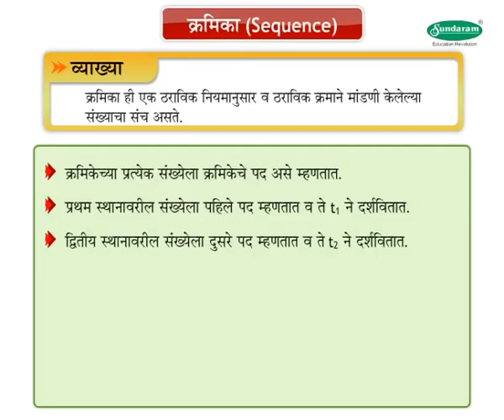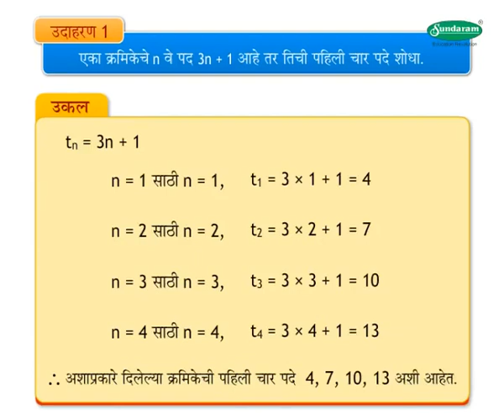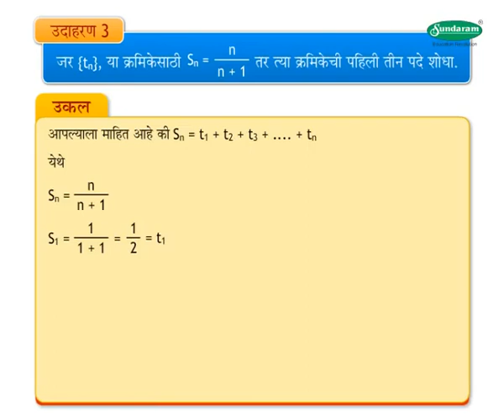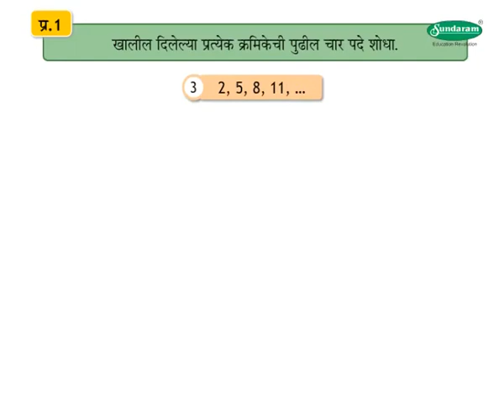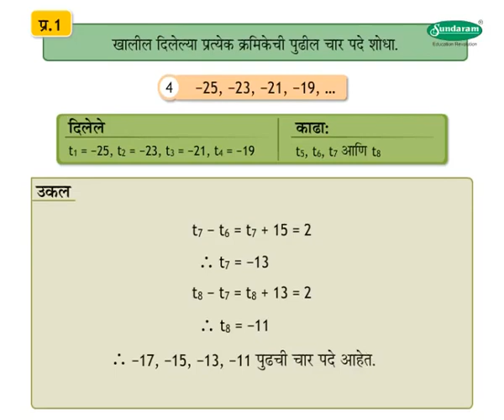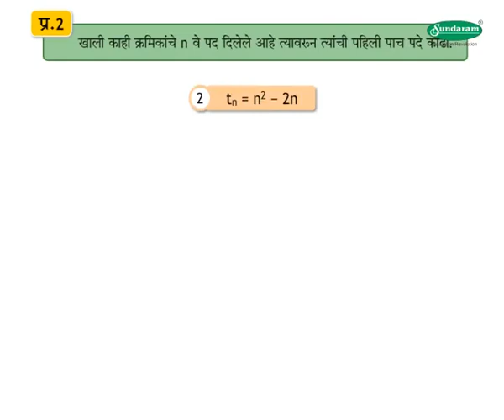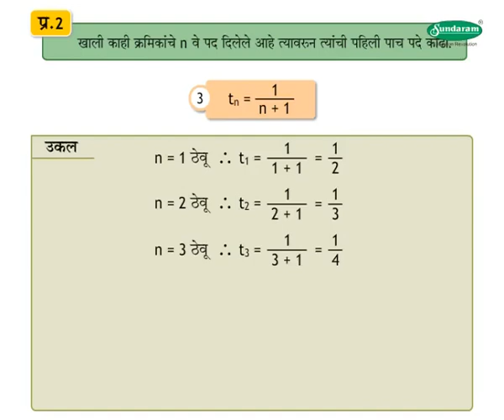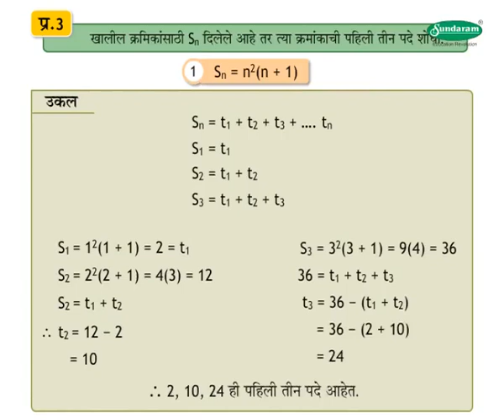Algebra concept क्रमिका - Sequence (9-10 grade) Marathi med